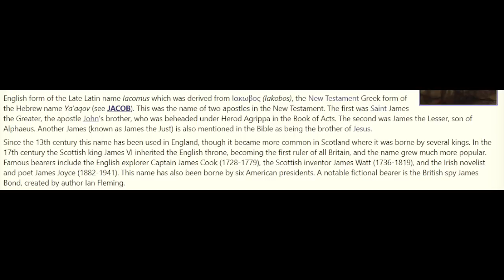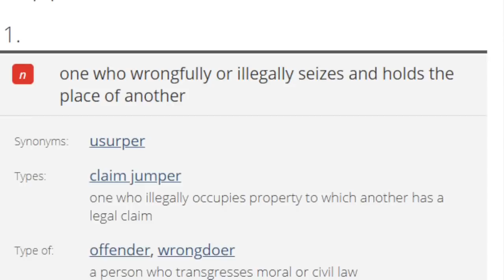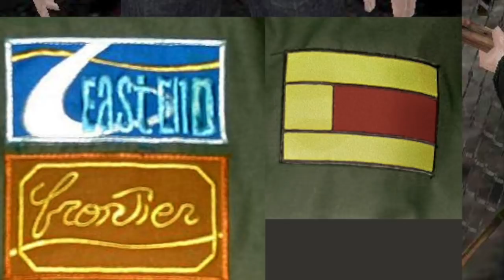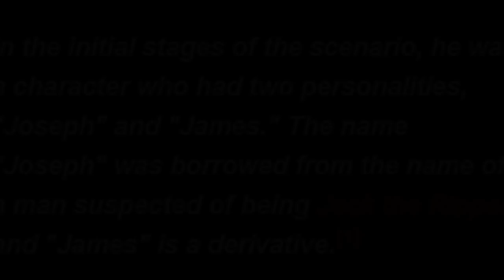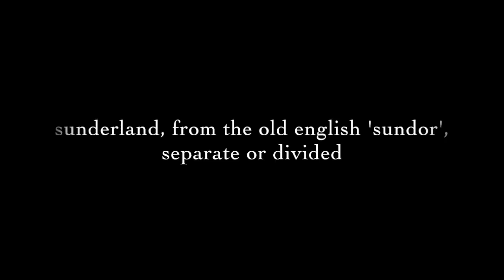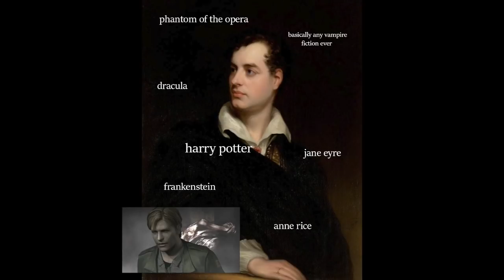Silent Hill 2 Analysis | James Sunderland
Examining James Sunderland in Silent Hill 2.